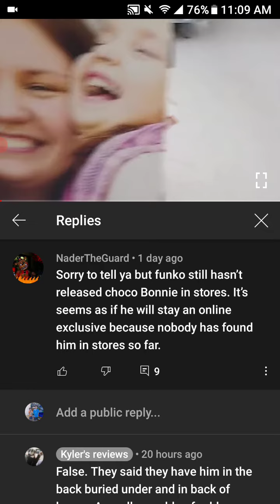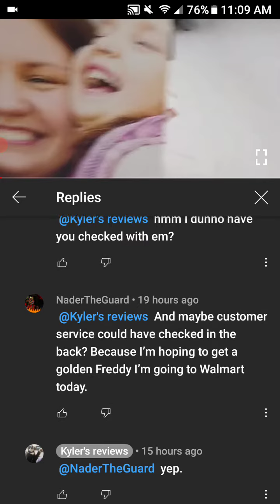golden Freddy restock news